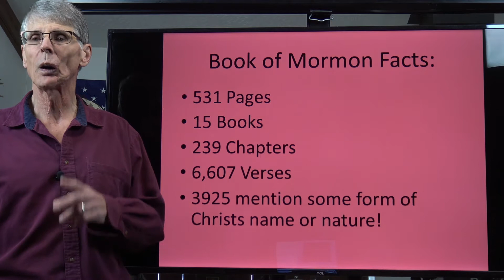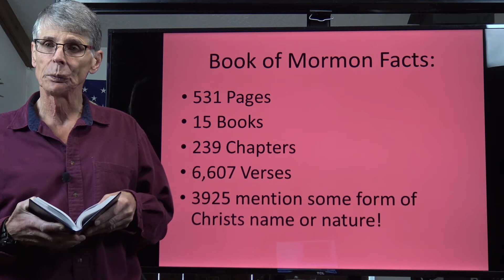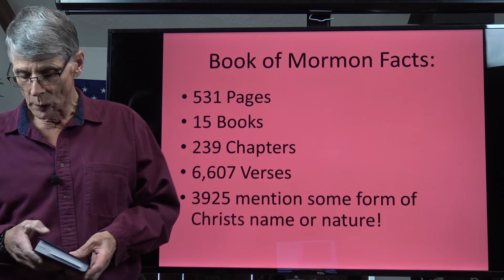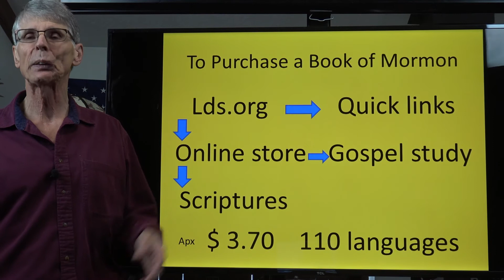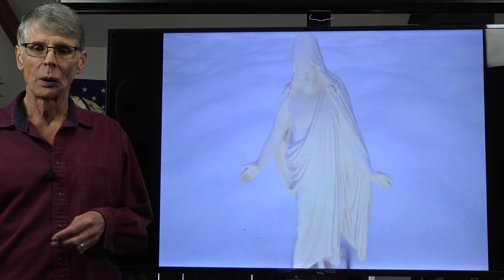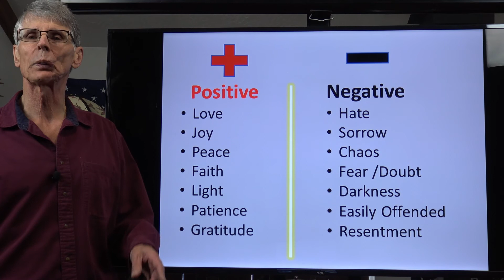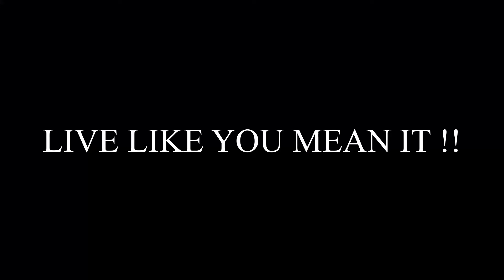PTSD, Know Your Enemy! Re-Framing PTSD Chapter # 6 part 2 with Les Moren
6th Chapter part #2 (View part 1 first) in the ongoing series "Know Your Enemy! Re-Framing PTSD"
Continuation from part #1, an over view on our "Guidance System" and the ways of the "Spirit" . Part 2 deals with how, many have learned of these ways and a source to look at, to know and find of these Teachings! Plus a way to judge the Truth there of! If Your Looking for Positive Changes in your Life Welcome Home!!
Notes / Credits / Links: (in order shown)
4. Image of the Christus by Bertel Thorvaldson  (from possession of author )